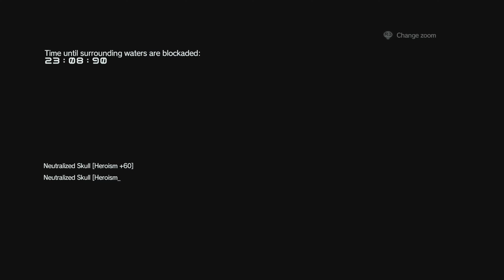METAL GEAR SOLID V: THE DEFINITIVE EXPERIENCE Ocelot defeats the Skulls FOB infiltration